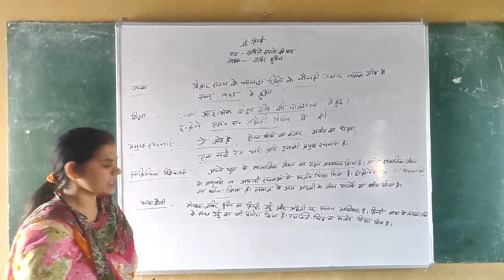Class9 hindi lesson 4